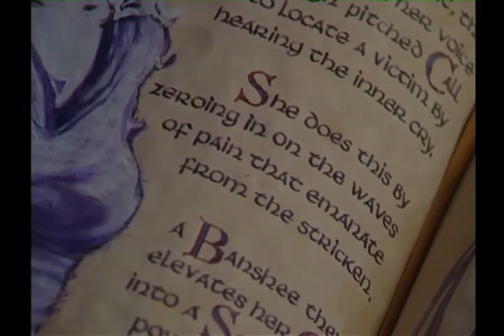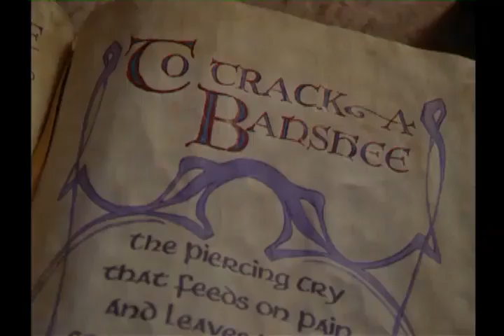Pleo 3×21 - We Can Handle It Together (2/8)